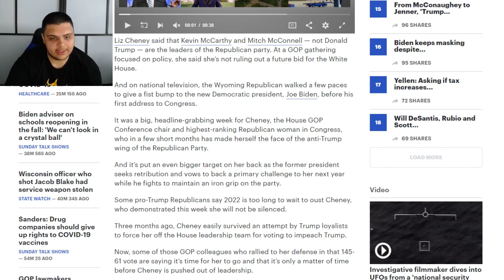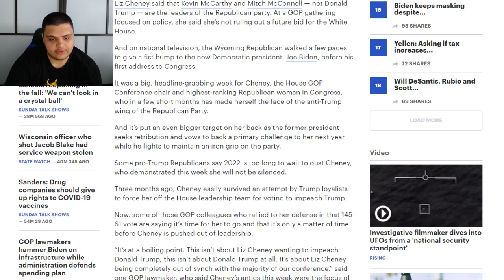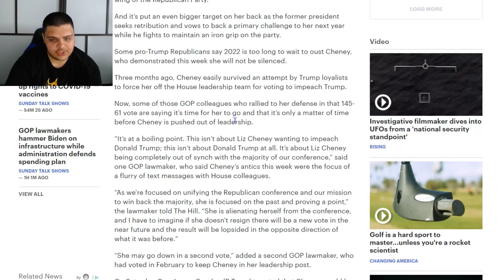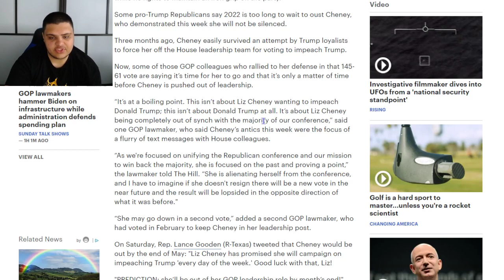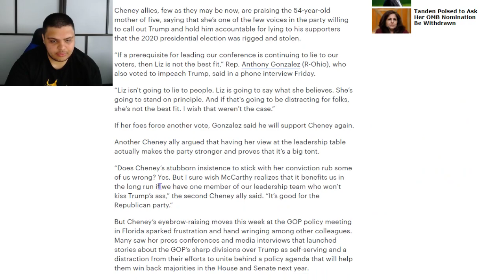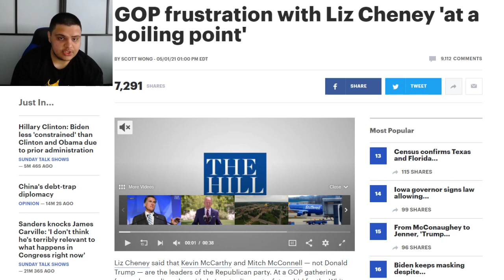Liz Cheney & GOP's War Has Reached 'Boiling Point' & May Be REMOVED By Republicans!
GOP frustration with Liz Cheney 'at a boiling point'

Liz Cheney said that Kevin McCarthy and Mitch McConnell — not Donald Trump — are the leaders of the Republican party. At a GOP gathering focused on policy, she said she’s not ruling out a future bid for the White House.

And on national television, the Wyoming Republican walked a few paces to give a fist bump to the new Democratic president, Joe Biden, before his first address to Congress.

It was a big, headline-grabbing week for Cheney, the House GOP Conference chair and highest-ranking Republican woman in Congress, who in a few short months has made herself the face of the anti-Trump wing of the Republican Party.

And it’s put an even bigger target on her back as the former president seeks retribution and vows to back a primary challenge to her next year while he fights to maintain an iron grip on the party.

Ethereum: 0x7699AE5E4A4b491Cf2cF3dAc3EE14Adf8c29b438